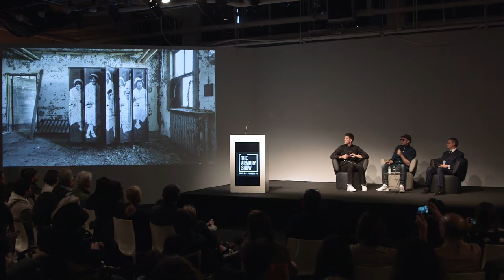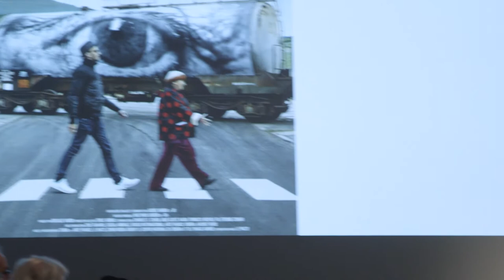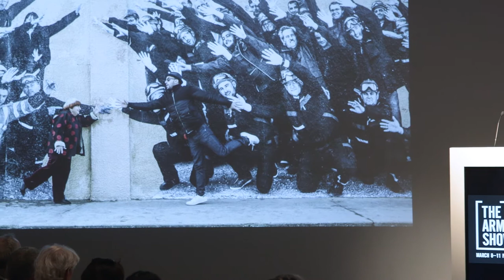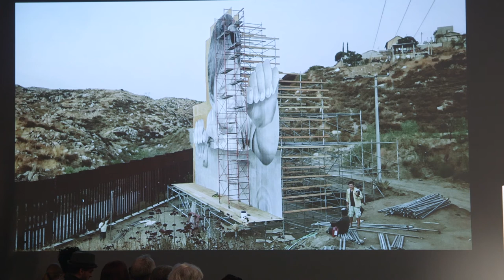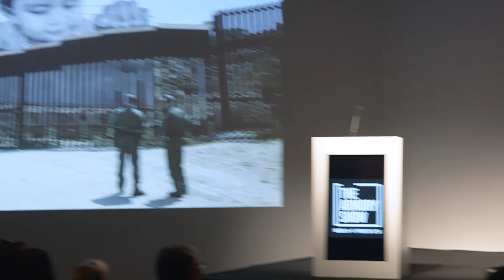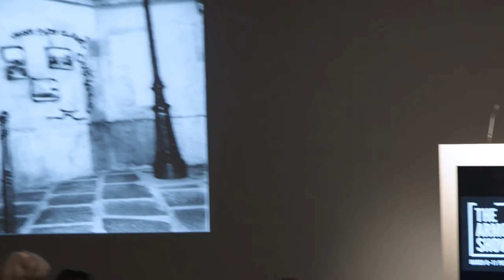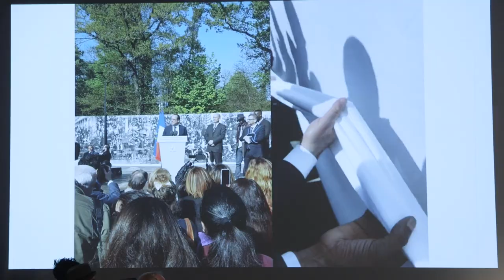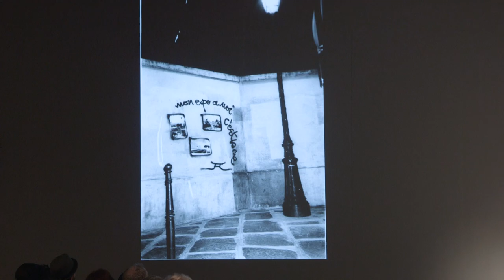Armory Live: Artist Talk | JR and Jeffrey Deitch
Armory Live Theater on Pier 94
Artist Talk

Matthew Israel, Curator at Large, Artsy, in conversation with Jeffrey Deitch, Gallerist and Curator, and JR, Artist

On the occasion of his new project with The Armory Show, JR, the Academy Award nominated and politically engaged artist joins Gallerist and curator Jeffrey Deitch, in conversation with Artsy’s Curator at Large, Matthew Israel.